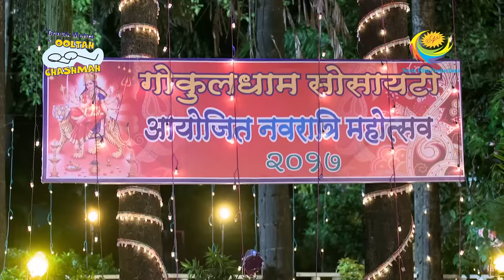Taarak Mehta Ka Ooltah Chashmah - Episode 2302 - Full Episode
Episode 2302:
Jethalal gets annoyed after seeing Bhide getting late for the meeting. In the meeting, Bhide proposes the plan of buying the music system for the function instead of renting one. The society members decide to buy the music system from Jethalal. Will the music system create any new problem?